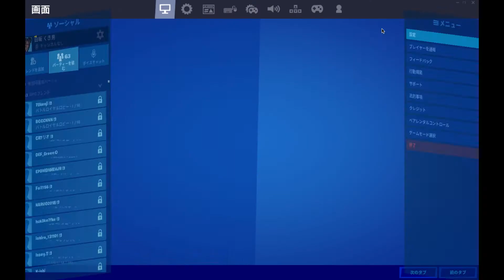【検証】MacBook AirでFortniteはできる？？ 実況してみたwww 【後編】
さまざまなジャンルの動画をあげていきます！
リクエスト等ありましたらぜひコメントお願いします！！